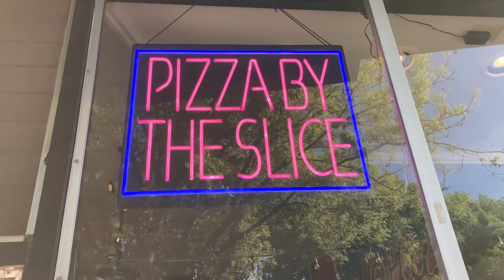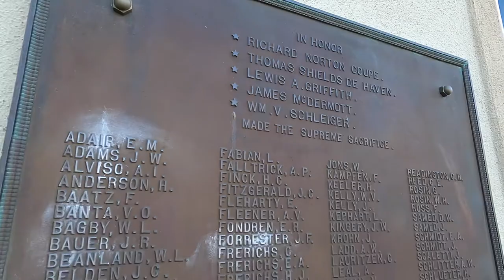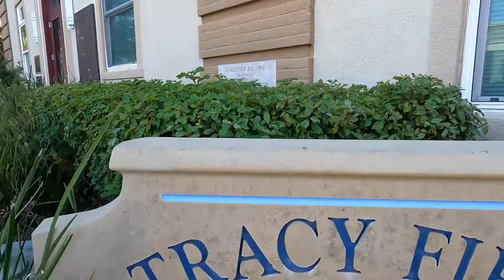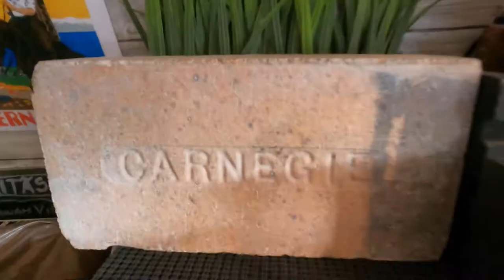TRACY, CALIFORNIA - HELLA PIE PIZZA CO. - CARNEGIE BRICKS - THE OLD FIREHOUSE - SOLO MALE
Bumming around Tracy, California today in my 1996 Dodge Ram Van 2500. Visiting one of my new favorite pizza joints here on 10th street called Hella Pie, and it's hella good. Then I pay a visit to the old firehouse on Main Street and take a look at the memorial which is lined with Carnegie bricks, super neat and I got a brick of my own now , too. Thank you MR. FELL.